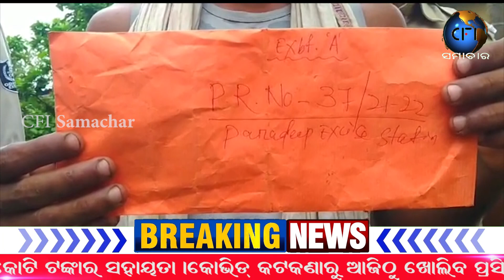25ଗ୍ରାମ ବ୍ରାଉନ ସୁଗାର ସହ ଜଣେ ବ୍ୟକ୍ତି କୁ ଗିରଫ କଲା ପାରାଦ୍ୱୀପ ଅବକାରୀ ବିଭାଗ,।